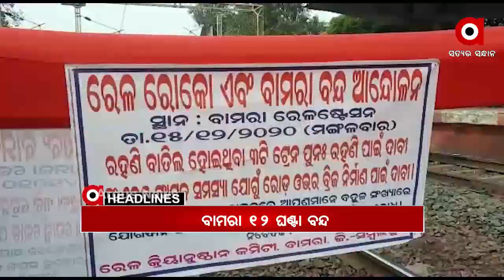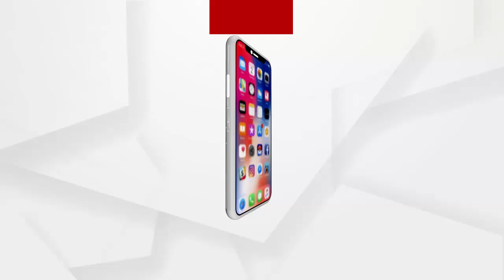Headlines 10am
ଭିଜିଲାନ୍ସ ଜାଲରେ ସୁନ୍ଦରଗଡ଼ ଜନସ୍ଵାସ୍ଥ୍ୟ ବିଭାଗ ସହକାରୀ ଯନ୍ତ୍ରୀ...
କାମ ଚାଲିଥିବାବେଳେ ଦବି ଗଲା ପୋଲ...
ଆଜି ବାମରା 12 ଘଣ୍ଟିଆ ବନ୍ଦ...
କୁନି ଝିଅ ପାଇଁ ତରଳିଲାନି ବାବୁଙ୍କ ହୃଦୟ...
ଅନୁଗୋଳରେ ମାନବିକତା ଦେଖାଇଲେ ସଫେଇ କର୍ମଚାରୀ...
ବଢିବ ଶୀତ...
ଆଜି ପବିତ୍ର ଧନୁ ସଂକ୍ରାନ୍ତି...